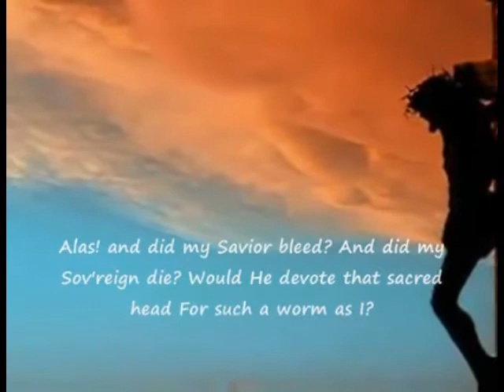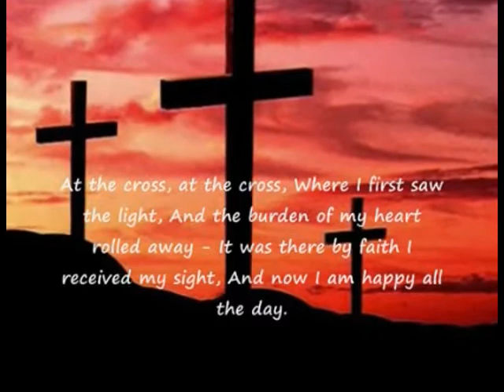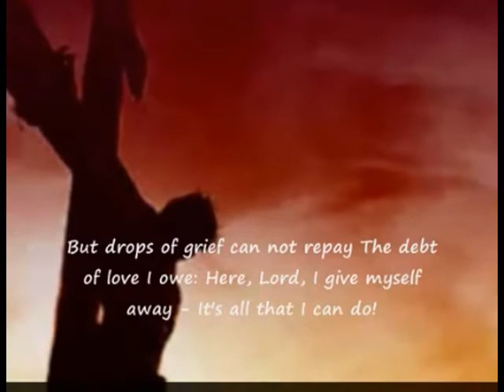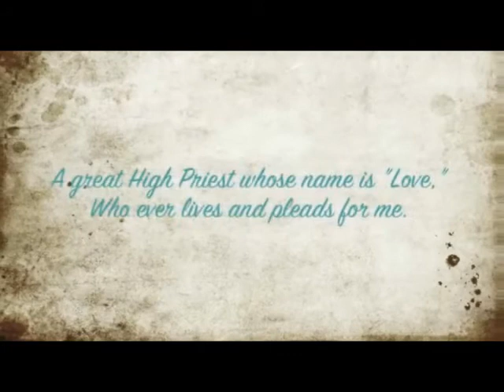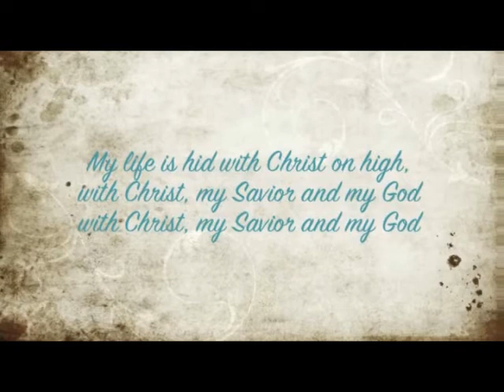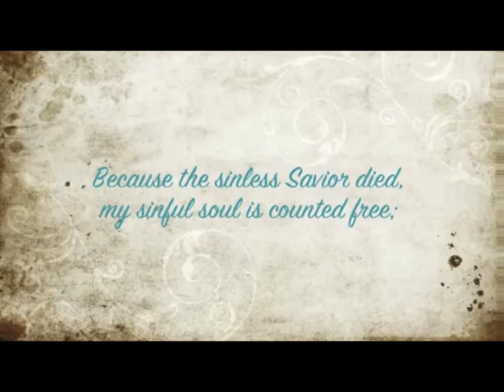At the Cross & Before the Throne Medley with Lyrics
No ownership rights intended. Songs are simply compiled and edited for use in worship services.